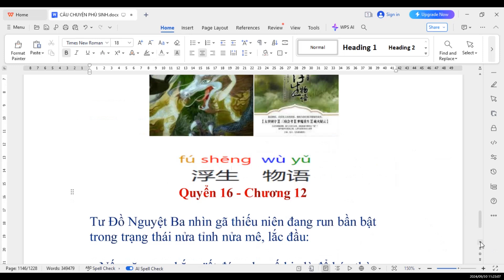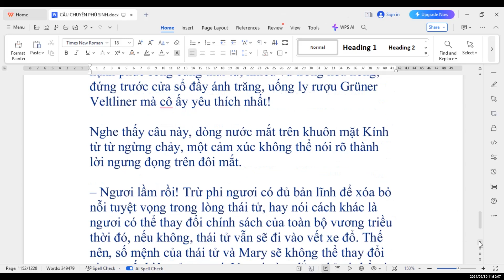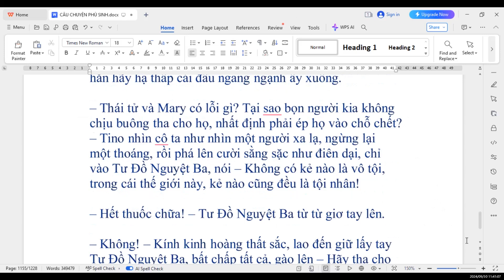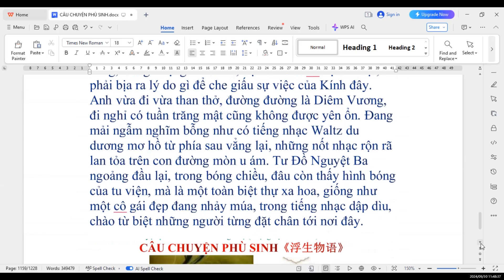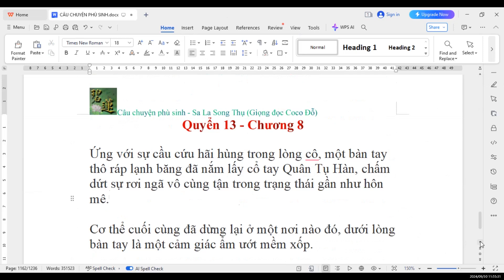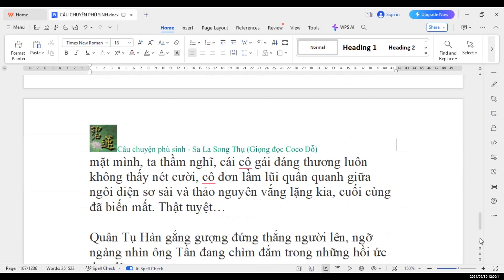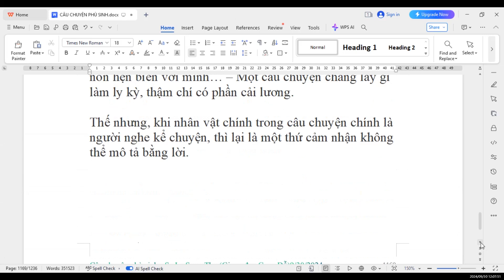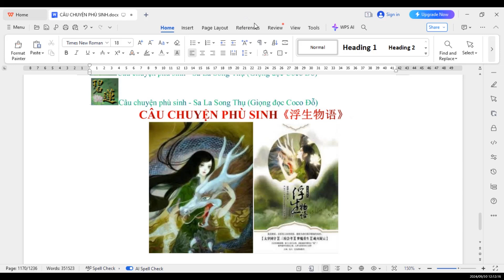ĐỌC TRUYỆN "CÂU CHUYỆN PHÙ SINH"(Sa La Song Thụ) Quyển 16）, Bổ sung quyển 13 chương 8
CÂU CHUYỆN PHÙ SINH 《浮生物语》
Sa La Song Thụ
Dịch giả: Chu Thanh Nga - ĐặngHương Thảo

Phù sinh chính là đời người, nhưng sách là câu chuyện đầy trí tưởng tượng về những yêu quái sống đan xen giữa nhân gian.

Sau nghìn năm lang thangkiếm tìm tung tích mối tình oan gia, nếm đủ vị đắng ngọt đời người, một cô gái dừng chân mở quán bánh ngọt tên gọi Không Dừng, pha một thứ trà tên gọi Phù Sinh, đắng vô cùng tận, nhưng sau vị đắng lại là vị ngọt sâu xa, hệt như chuyện đời bởi đời người vốn dĩ là một hành trình đắng ngọt sóng đôi.

Giữa ranh giới của thếgiới loài người và thế giới yêu linh, trong khói sương đậm liêu trai huyền thoại, là những câu chuyện đầy ý thơ, ngọt ngào và cũng đầy trăn trở về tình yêu, tình bạn, tình người.

Trong đó, yêu quái cólúc còn con người hơn cả con người, với tình yêu bất chấp tổn thương, hy sinh. Tác giả có lối viết thu hút, mang vẻ lãng mạn huyền hoặc rất riêng biệt.

Phù sinh, chính là đờingười, vô định, nổi trôi, đầy biến số...

Nhưng “Câu chuyện Phùsinh” và “Phù sinh ngoại truyện” không phải viết về con người, mà viết về những yêu quái sống đan xen giữa nhân gian.

Đó là những câu chuyệnđơn lẻ được xâu chuỗi với nhau trong hành trình của một cô yêu cây chủ quán. Sau cả nghìn năm lang thang mọi chốn kiếm tìm tung tích mối tình oan gia, nếm đủ vị đắng ngọt đời người, cô đã dừng chân mở một quán bánh ngọt tên gọi Không Dừng, pha một thứ trà tên gọi Phù Sinh, đắng vô cùng tận, nhưng sau vị đắng lại là một vị ngọt sâu xa, hệt như chuyện đời... vì như cô nói, đời người, vốn dĩ là một hành trình đắng ngọt sóng đôi.

Tách trà đó, gọi tớinhững câu chuyện, của những cây, những đá, những côn trùng, động vật, từng bước vào thế giới loài người với trái tim ngây thơ và nhiệt thành rất mực. Họ khoác trên mình hình dáng của con người, mang theo niềm khát khao được làm những việc chỉ thuộc về riêng con người. Họ cũng sống, cũng đi học, cũng mưu sinh, cũng yêu thương, giằng xé, như những con người thực thụ. Trường sinh bất tử, cứ ngỡ họ chẳng liên quan gì đến cuộc phù sinh.

Thế nhưng, họ chỉ bắtchước được vẻ bề ngoài của loài người, chứ không thể học nổi những khuất khúc trong nhân tính. Bởi vậy, dù sống cả ngàn năm, họ vẫn ngây thơ như thuở mới ra đời.

Giữa ranh giới mơ hồgiữa thế giới loài người và thế giới yêu linh, trong lãng đãng khói sương đậm sắc liêu trai huyền thoại, là những câu chuyện đầy ý thơ, ngọt ngào và cũng đầy trăn trở về tình yêu, tình bạn, tình người. Mà trong đó, những yêu quái còn con người hơn cả con người, với những tình yêu bất chấp tổn thương, những hy sinh không cần ai biết đến, thậm chí dám đánh đổi cả sự trường sinh, bởi vì họ biết, đôi khi, khoảnh khắc cũng là trường sinh.

Khép lại mỗi một câuchuyện, chúng ta lại như choàng tỉnh một lần.

Tôi tin rằng, những câuchuyện như hoang đường, như mộng mị, đầy sắc màu duy mỹ kia, lại sẽ khiến chúng ta phản tỉnh một cách thiết thực.

Để rũ bỏ lớp bụi dày đãche kín trái tim ta bấy lâu nay, để thay đổi cách nhìn đầy thiên kiến và hằn học với những sinh linh nhỏ nhoi mà chúng ta đã từng dùng danh nghĩa loài người mà khinh miệt, mà thẳng tay tàn hại, để xoá tan những bất mãn với cuộc đời.

Những câu chuyện tuy cóđớn đau, có nuối tiếc, có đắng lòng, nó lấy đi của người đọc những giọt nước mắt, nhưng lại rửa trôi đi những bụi bặm trong cách nhìn đời. Vị đắng đó, vị ngọt đó, khác nào vừa được uống một tách trà tên gọi Phù Sinh, khép lại trang sách mà dư vị vô cùng...

Nghìn năm trước, cô từnglà một yêu cây bé nhỏ mới thành hình trên cõi đời, thầm yêu thuỷ thần Tử Miễu. Sau khi mối tình ngây thơ vỡ tan như bi kịch, cô yêu cây đơn độc sống đến tận bây giờ, mở một tiệm bánh ngọt, tên gọi “Không Dừng”.

Cô biết pha một thứ trà tên gọi “Phù Sinh”, đắng vô cùng tận, nhưng sau vị đắng lại là một vị ngọt sâu xa, hệt như chuyện đời…